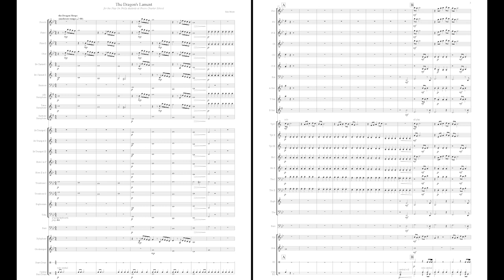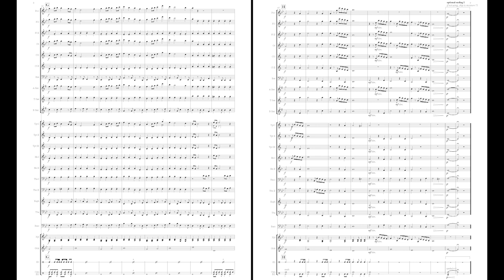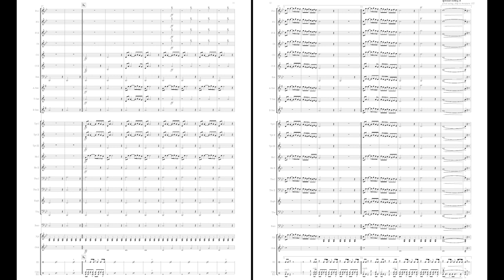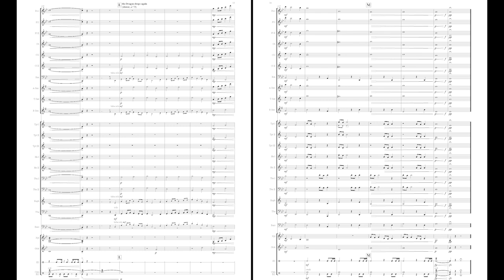Erik Meyer – The Dragon’s Lament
The Dragon's Lament - a choose your own adventure piece for intermediate band. This work has three different endings depending on whether you want the dragon to sleep or wake up!

At first, a mournful melody plays while the dragon sleeps.
Then, the dragon awakes in a section with rhythmic energy.
At last, the dragon falls back into a peaceful slumber.

Originally written for the Play on Philly students at Freire Charter School, arranged for full band.